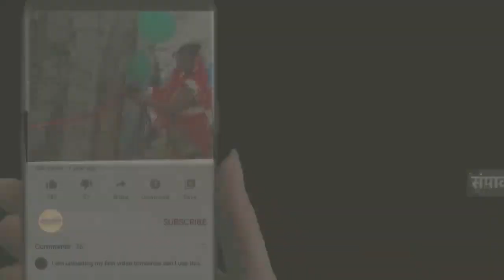डॉ.राजकुमार सुमित्र की दो कृतियों का विमोचन किया गया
पाथेय संस्था की आयोजना

 डॉ.राजकुमार सुमित्र की दो कृतियों का विमोचन

सार्थक सृजन से मिलती है समाज को प्रेरणा

 जबलपुर।डॉ.राजकुमार  सुमित्र की कविताऐं  मुक्त भावधारा की होते हुए भी छंद के  सौंदर्य से रची बसी हैं। आस पास के वातावरण के साथ व्यक्ति के मन की विविधताओं से जुड़ी इन  कविताओं का प्रभाव मन को गहरे तक स्पंदित करते हुए सोचने को विवश करता है।